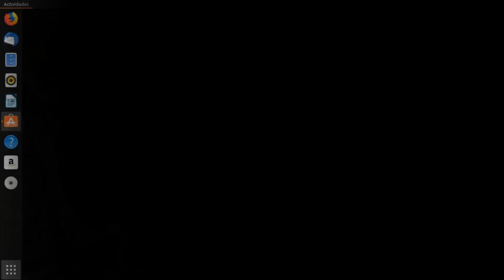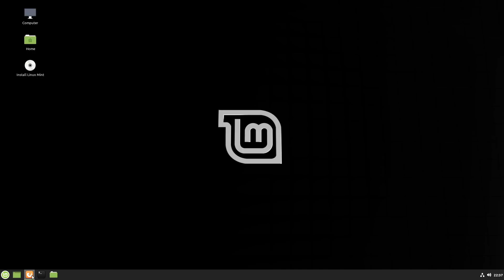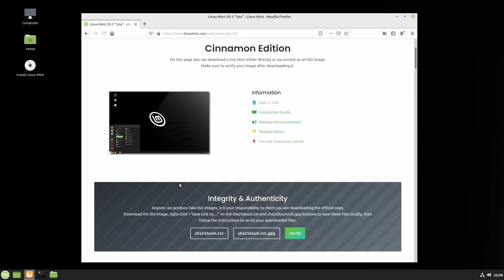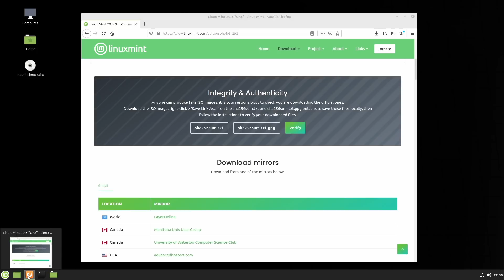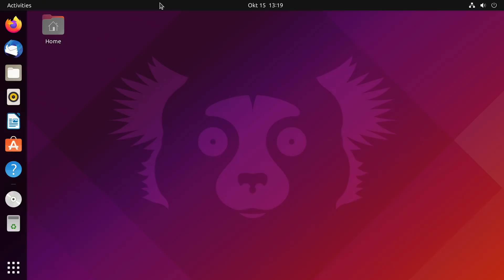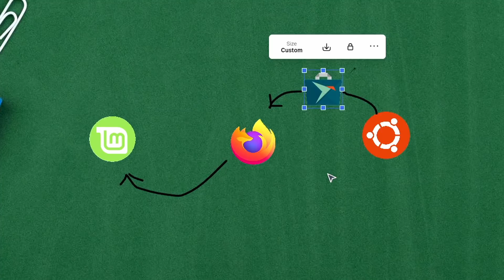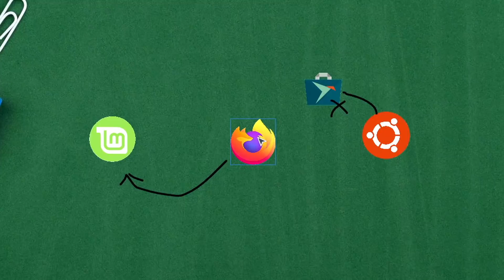🦊 Firefox "Vanilla" y mi suposición sobre el futuro de Linux Mint (Ubuntu Edition)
Firefox se actualiza y con su actualización parece estar haciendo un acuerdo con Linux Mint. De hecho, ya eran amigos pero ahora serán más amigos para mantener ciertas distancias y respetarse.
¿Por que digo eso?
Antes de nada, si utilizas Firefox, y también eres amigo de este, muestra tu apoyo y no seas un hater diciendo: “Firefox va a morir”. Que pierda usuarios no necesariamente significa que vaya a morir, hay navegadores más populares y ahí están.
Dejando esto claro, a través de la noticia que he leído, voy a desarrollar unas ideas y teorías que no tienen nada que ver con la realidad.
 Mozilla firma un acuerdo para ofrecer su versión original en Linux Mint. ¿Qué significa esto? Puesto que hasta ahora, el Firefox en Linux Mint no era el Firefox de verdad.
¿Que era pues? Un Firefox modificado y parcheado por la propia comunidad de Linux Mint. Esto por ejemplo provocaba una serie de cambios en la configuración por defecto del navegador, como:
- Página de inicio propia de Linux Mint en lugar de la página de Google.
- Buscador por defecto Yahoo en lugar de Google.
- Otros buscadores integrados en el Firefox original son Amazon, Bing o Ebay. En la versión modificada no están presentes.

- Incluso los de Linux Mint parchearon Firefox para que, en el momento de descargar algo, Cinammon pudiese hacerse eco y mostrar el progreso como notificación del escritorio.

Según la comunidad de Linux Mint, cambiar la versión modificada por la versión por defecto, no solamente conlleva a estos cambios, sino que además el navegador tendrá un mejor rendimiento.
Realmente no entiendo muy bien el porqué utilizar una configuración modificada por la original puede modificar el rendimiento de la aplicación, pero eso también me hace suponer que esa mejor de rendimiento acabe por ser algo apenas perceptible,
Pero mi teoría es. ¿Por qué este cambio?
Porque obvio hay un beneficio que según ambos es “técnico y comercial”. Pero no está especificado explícitamente.

Pero yo si que voy a hacer mi teoría… empecemos por lo técnico:
La cuestión no está en la mejora de rendimiento, sino que hasta ahora los de Linux Mint tomaban la versión de Firefox de Ubuntu y la modificaban a sus necesidades y la ofrecían a sus usuarios con dichas modificaciones y parches.
¡Problema! Que Ubuntu está reemplazando poco a poco muchos paquetes por paquetes Snap.
¿Qué ocurre con Linux Mint? Que odia los Snaps y por ende, no pueden ofrecer una versión de Firefox actualizada si no es un Snap, ya que Ubuntu está retirando esosa paquetes tradicionales en sus versiones nuevas.
¿Solución? Ofrecer Firefox directamente desde Mozilla.
¿Por que Mint toma los paquetes de Ubuntu? Todos sabemos que Mint está basado en Ubuntu, aunque esto que ha ocurrido con Firefox me hace pensar en algo, y ahora es cuando voy a columpiarme, pero podría ser algo totalmente válido. Si Linux Mint está basado en Ubuntu, y odia los Snaps cuando Ubuntu los está implementando en reemplazo a los paquetes tradicionales. Podría ser que Linux Mint, por mantener su filosofía rechazadora de Snaps, pase a ser derivada de Debian únicamente. Si, realmente ya existe una versión de Linux Mint, peor puede que esa versión acabe por ser la versión principal, y la versión “basada en ubuntu” acabe desapareciendo.
¿Y qué hay de lo comercial? ¡Muy sencillo!
Mozilla necesita mantener a Firefox y para ello lo que hace es firmar acuerdos con algunos buscadores.
Si los buscadores de Firefox en Linux Mint son modificados por los partners de Linux Mint, es decir, por los buscadores que han firmado un acuerdo con Linux Mint, entonces, Firefox aquí qué gana?
Todos sabemos que el mayor contribuyente a mantener a Firefox es Google, pero Google no está presente por defecto en el Firefox de Linux Mint, ni como motor ni como página de inicio Esto a Mozilla no le interesa.
Y entonces Mozilla ha dicho: “Es mi navegador, son mis reglas”.
¿Y qué hay del acuerdo? Pues que ambos salen ganando. La comunidad de Linux Mint en el ámbito técnico. Y Mozilla en el ámbito comercial.